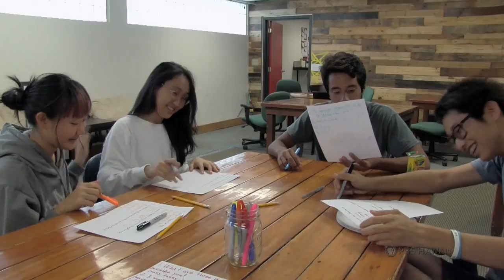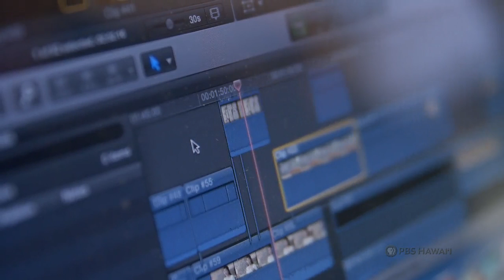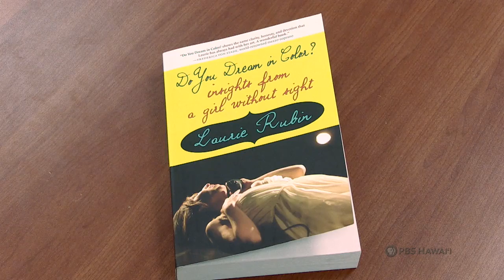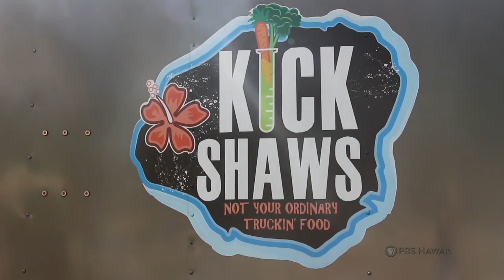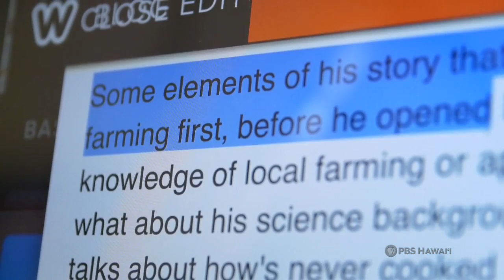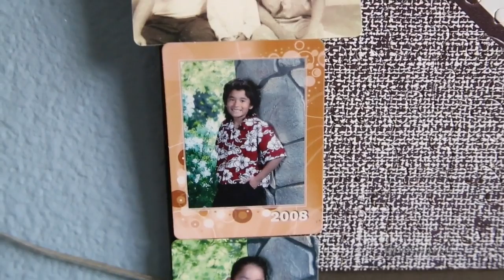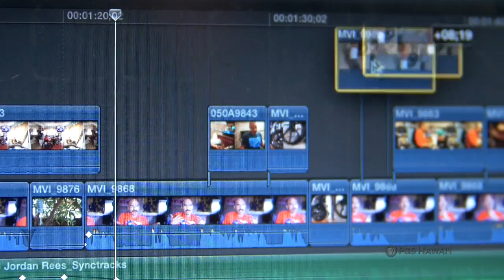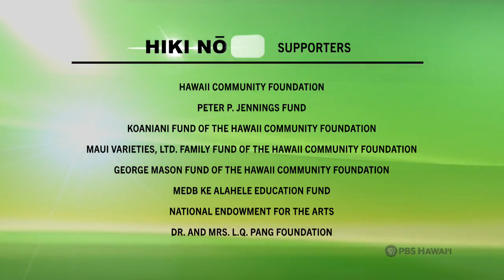PBS Hawaii - HIKI NŌ Episode 807 | What I Learned | Full Program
Viewers enjoy watching the final, PBS Hawai‘i approved versions of HIKI NŌ stories, but very few have any idea what the students go through to develop their stories to the point where they meet PBS Hawai‘i’s stringent on-air standards. This special episode explores the students’ learning processes by presenting four previously-aired HIKI NŌ stories, followed by behind-the-scenes “What I Learned” mini-documentaries on the experiences of the students who created the stories.

The stories featured (along with their corresponding “What I Learned” vignettes) include:

–A workspace created by and for students called The Canvas (pictured), from Kalani High School (O‘ahu);

–A blind performing arts teacher, from Hongwanji Mission School (O‘ahu);

–A Kaua‘i food truck entrepreneur, from Kaua‘i High School;

–A Navy-veteran amputee who is learning to live with pain, from Wai‘anae High School (O‘ahu).

This special episode is hosted by Kalani High School Senior Anya Carroll and Hongwanji Mission School 7th grader Teo Fukamizu.